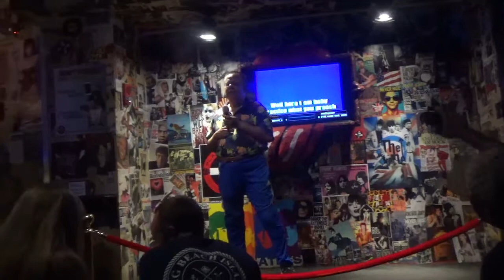MAH00902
My karaoke version of Practice What You Preach by Barry White (my favorite singer)